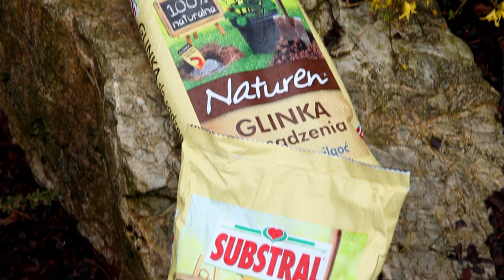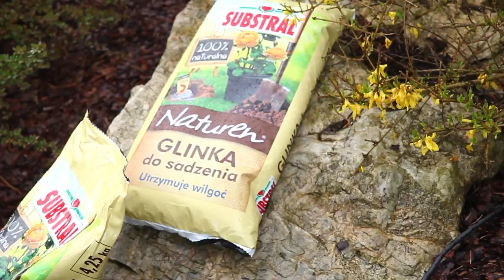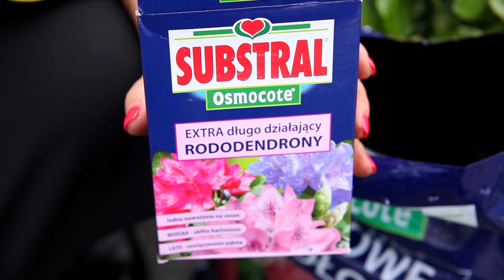Monix w ogrodzie - pięlęgnacja rododendronów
W Ogrodzie Śląskim w Świerklańcu pokażę, jak pielęgnować, przesadzać kolorowo kwitnące rododendrony. Pamiętajcie - do pielęgnacji używamy środków ECO - dbamy o Ziemię!! A.umożliwia to min.firma Substral
Zapraszam - Monix kissss